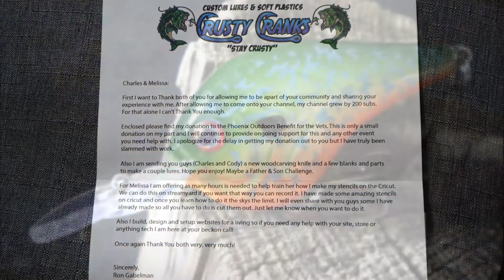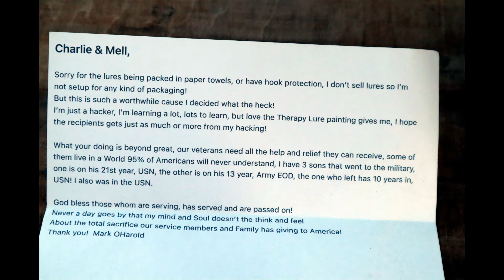Showcase OPO Donations and more! Premiering 4.21.22 @6PM MST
Weekly video series about painted fishing lures. 🚤 Get caught up in the process of pattern design starting with blank lures, how they look, sound and fish. Use different methods of painting from airbrush techniques to detail work.  Join Ugly Dog Lures as they break the line between what's on the shelf at the big box stores compared to the custom designed lures and challenges highlighted on this YouTube channel!

Thanks for joining us :) Goose & Melissa

🕕TIMESTAMP
00:00 Season 4 Episode 98 Showcase OPO Donations and more! Premiering 4.21.22 @6PM MST
00:10 Crusty Cranks
02:46 One Armed Pooh Bear Baits
04:26 David Tatro
08:01 New Hope Fishing Lures
10:29 Brandon Weatherford
19:49 Outro

☛Reviews on Google Business: uglydoglures.business.site
✦ Intro video features 1973 from the YouTube music library ✦

- Custom painted fishing lures, bait and gear

⚓ MORE ABOUT UDL:
WHO: Ugly Dog Lures, fishing lures, fishing lure, Charlie Widner, Melissa Widner, Clovis NM, New Mexico, Custom painted fishing lures, lure patterns, tackle, fisherman, hooks idfishit, idfishthat, what's in your tackle box, diy, paint a lure, uglydoglures, tackle talk, husband and wife, family business, I like my lures ugly dog style, lure painting challenge, uglydoglures, uglydoglures.com

WHAT: Airbrush fishing lures, hard plastic baits, fishing, bait, lure, catch fish, go fishing, strike, fish, paint a fishing lure, lure painting, painting fishing lures, custom paint crankbait, airbrushing fishing lures, painting crankbaits, painting lures, airbrush painted crankbait, painting fishing lures, painting fishing lures airbrush, painting lures painting lures with airbrush painting, airbrushing fishing lures, airbrush kit for beginners, airbrush painted fishing lures, painting lures, airbrushing fishing lures, rattletrap lipless crankbait template, iwata HPcs airbrush instruction, how to airbrush fishing lures, createx, com-art, BSI, Bob Smith industries, Epoxy, DEVCON, custom design, custom lure design, how to paint fishing lures, teaching airbrush, lure making, epoxying lures, painting lures with airbrush, painting lure, fishing lure, epoxy fishing lures, custom crankbait painting, airbrushing crankbaits, airbrush painting, airbrush lures, airbrush fishing lures, airbrush, painting lures, painting crankbaits, epoxy lure, lure painting techniques, airbrushing lures, airbrushing fishing lures, painting fishing lures, lure painting

WHEN: Weekly videos, between 6:00PM & 7:00PM MST
Tuesday Whats next, Thursday "Live"

WHY: For the love of fishing, bass fishing, big bass, white bass, how to fish, trout fishing, crafts, teaching, learning, relax, chill time, learn stuff, tips and tricks, fishing lure challenge, fishing challenge, fishing tips, angler, tackle box, fishing lure, fishing lures for beginners, go fishing, painting crank baits, fishing lure painting, custom painted crankbaits, pike fishing, custom crank baits, painted crank baits, fisherman's life, practice lure painting, trout fishing, fishing. recreational fishing